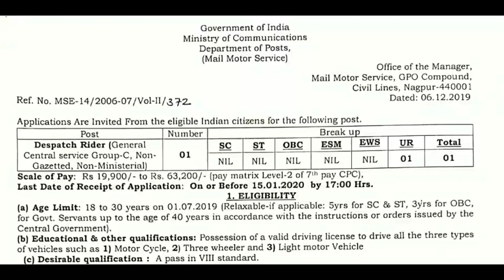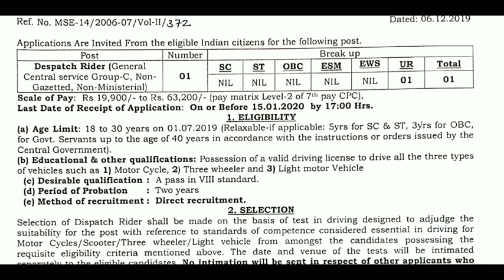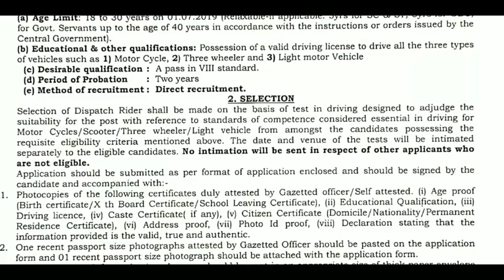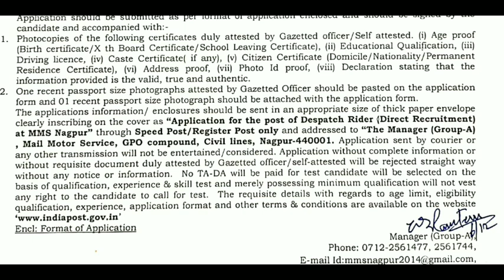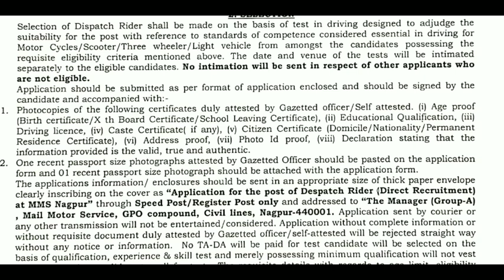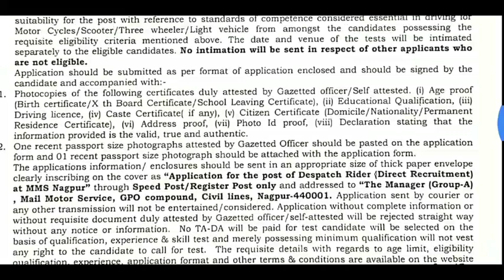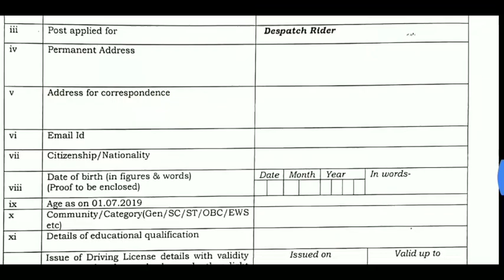పోస్ట్ ఆఫీస్ నుండి Despatch Rider ఉద్యోగాల నోటిఫికేషన్|Govt Group-C Jobs|Post office Latest Jobs